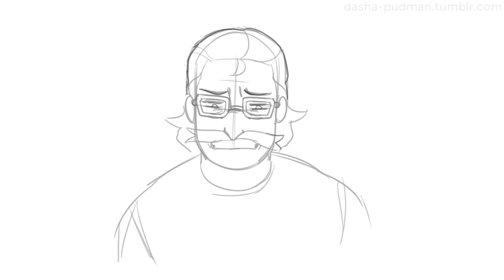theodore peterson is a-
I've come to make an announcement.